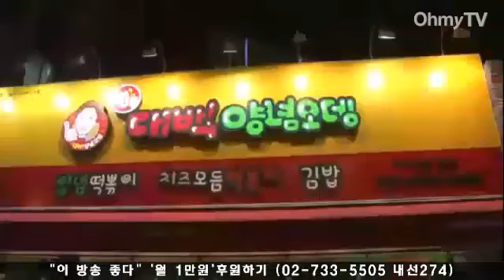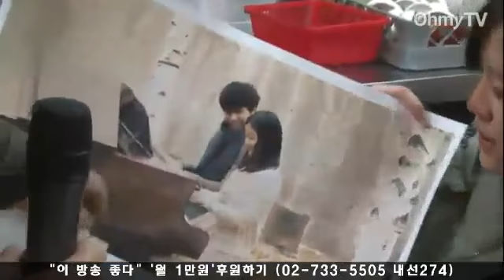[대선올레!]문재인 후보 대구 유세 현장을 가다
30일 문재인 민주통합당 대통령 후보는 새누리당의 텃밭인 대구를 찾아 집중유세를 벌였다.

이날 오후 대구 동성로 대구 백화점 앞에서 진행된 문 후보의 집중유세 현장에는 2012 대통령선거 특집생방송 오마이TV '대선올레'도 함께했다. 방송을 진행하는 오연호 오마이뉴스 대표기자와 소설가인 서해성 성공회대·한신대 교수는 문 후보의 연설 전후로 대구 시민들을 만나 대선민심을 들었다.

생방송에는 남녀노소를 불문한 대구 유권자들이 출연해 민심을 전했다. 또 김부겸 전 공동선대위원장, 홍의락 민주통합당 국회의원, 시인이자 학자인 김용락 경북외국어대 교수, 김태일 영남대 정치외교학과 교수 등이 출연해 대선판세와 대구민심에 대해 이야기했다.

방송에서 만난 대구시민들 중에는 박근혜 후보를 지지하는 시민도 있었지만 문재인 후보를 지지하는 시민들이 더 많아 진행자들이 놀라워하기도 했다.

이날 유세장에는 경찰 추산 1000여명의 인파가 몰려 거리를 가득 채웠다. 다양한 연령대의 지지자들은 문 후보가 연설을 하는 중에는 후보의 이름을 연호하거나 "꼭 대통령이 되라"고 외치기도 했다.

이 영상은 이날 문재인 후보 대구 집중유세 현장 '대선올레' 생방송 전체를 담고 있다.